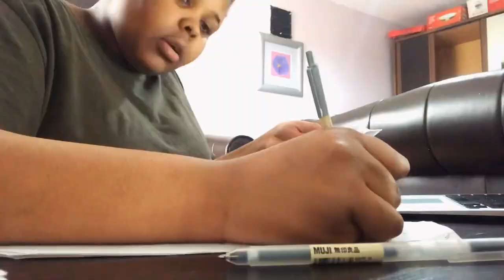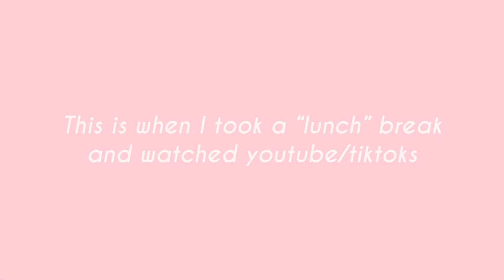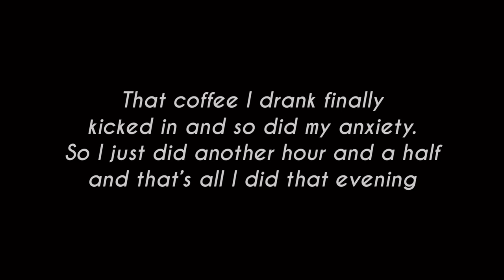Random DITL vlog | Hidei Taha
Enjoy the video x and watch in 1080p :)

Music in video:
+ homebody - Kamal.
+ decline - Kamal.
+ smilingdownthephone - Kamal.

FAQ:
+ Name: Hidei
+ Age: 20
+ What do I do: 2nd year university student